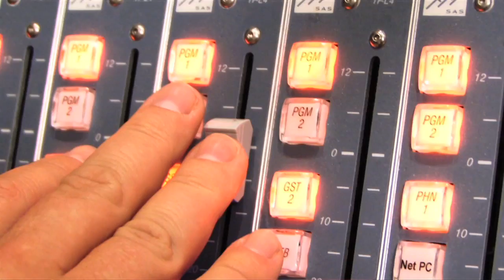American Idol's Elise Testone - Billy Bush Interview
Elise joins Billy in the studio to talk about her amazing experience on American Idol after being voted off the show. She also talks about singing career before the show and the future of her new album.